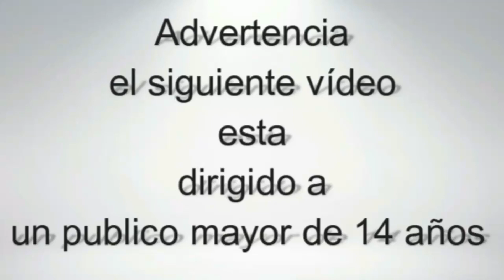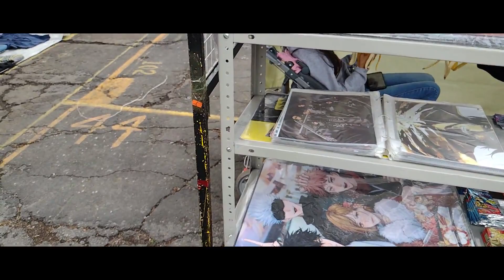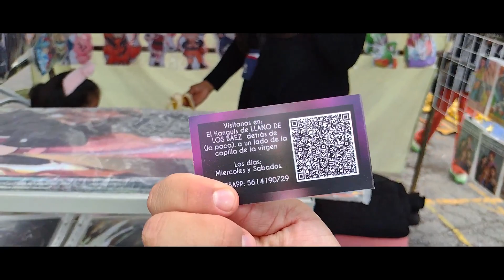Cacería de Juguetes en el Tianguis | Me Gasto el Dinero del Mes en Juguetes | Otero Collector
¡Bienvenidos a un nuevo video de cacería de juguetes! En esta ocasión, nos dirigimos al famoso Tianguis de Palomas en Ecatepec, un lugar lleno de sorpresas, donde podemos encontrar figuras, juguetes vintage, coleccionables y mucho más a precios increíbles.

Acompáñanos en esta aventura mientras recorremos los pasillos del tianguis, buscamos esos tesoros perdidos y descubrimos figuras de acción, juguetes retro y piezas únicas que solo se encuentran en estos mercados. ¿Encontraremos algo épico hoy? ¡No te lo puedes perder!

En este video, te mostramos no solo las mejores compras y hallazgos, sino también un vistazo a la cultura del tianguis, cómo regatear, qué tipos de juguetes puedes encontrar y algunos consejos para hacer de tu propia cacería una experiencia inolvidable.